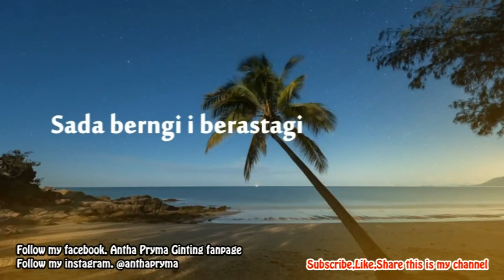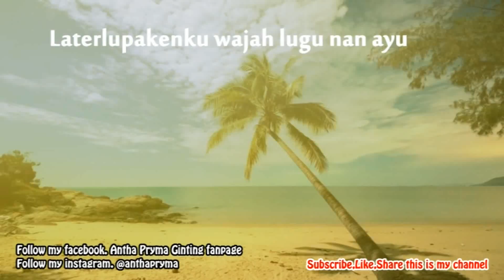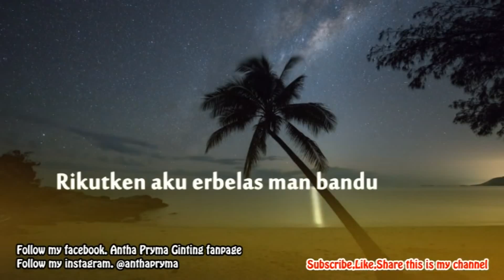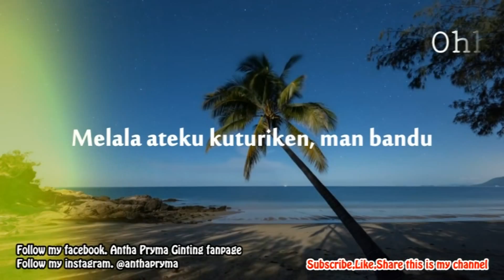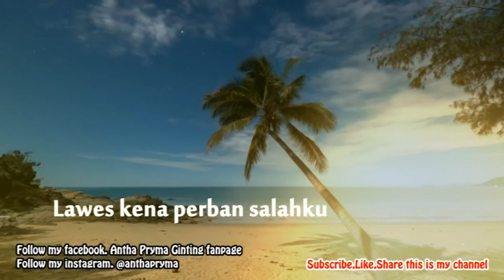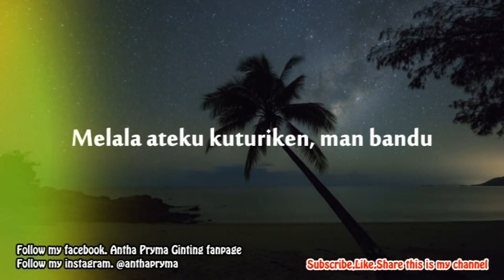Antha Pryma Ginting-Berastagi-lagu karo terbaru-lagu karo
Menutup ahir 2018 saya merilis sebuah single berjudul "BERASTAGI"
Berastagi adalah kota dimana saya dilahirkan(ingan pusung ndabuh).belasan tahun sudah saya berprofesi sebagai penyanyi,tapi belum perna satu lagu pun tercipta tentang berastagi.atas dasar itulah saya mencoba membuat lagu ini.walau pun lagu ini bercerita tentang kisah percintaan,saya berharap lagu ini bisa mengingatkan kita tentang berastagi yg sangat indah,dan saya berharap lagu "berastagi" ini bisa menjadi lagu  pengobat rindu akan taneh karo simalem.
!!!Saya juga sangat berharap untuk tidak me upload ulang lagu ini.